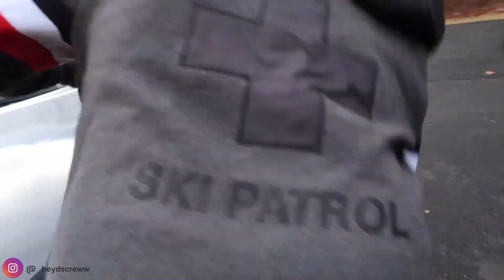I bought her a BRAND NEW CAR! (but she don't like it)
HEYYYY CREW!!!🤗🤗

** make sure you turn on your notifications for new content and giveaways**

☘️☘️☘️☘️☘️☘️☘️☘️☘️FEELING LUCKY?☘️☘️☘️☘️☘️☘️☘️☘️☘️☘️
drawing date is 03/17/20 & will choose 2 winners

- share/tell your friends